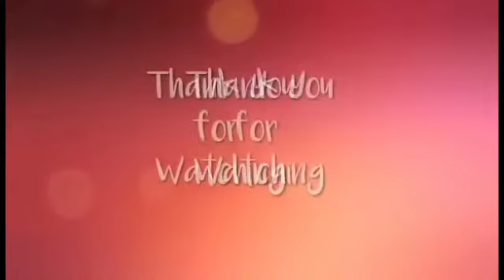Christmas 2020 | Pamilyang walang arte |Buhay Ofw |Rechelldegors channel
VLOG TITLE: Christmas 2020 | Pamilyang walang arte|Buhay Ofw|Rechelldegors channel

We want to inspire people and make a difference in this world. When we found this amazing business opportunity ad on our news feed, we know that we can do that.
We are glad, we Discovered this simple yet really works Digital Business while doing our full time job.

This is a Business that Leverage the Power of Internet:
- Step by step video training.
- 90% of the System is Ready (All The heavy lifting is done for you)
-working anywhere, anytime you want even when you are sleeping
-NO SELLING and chasing your families and friends -NO experience required
-Life Changing Opportunity Only need is internet, smartphone or computer.

BUSINESS PAGE: Rechell and degors
Register your name and email